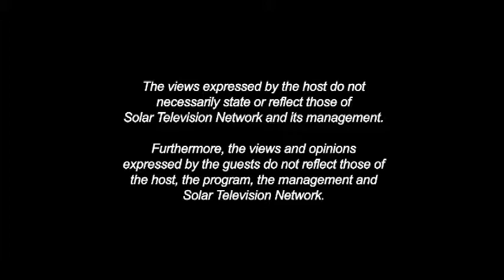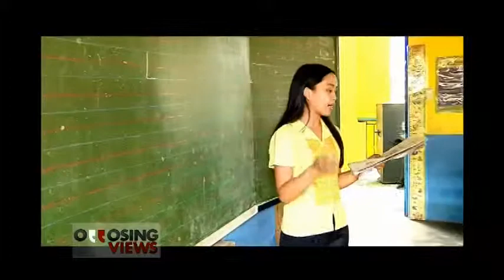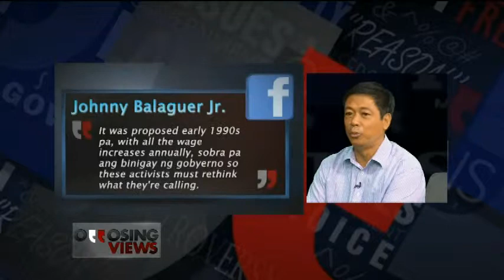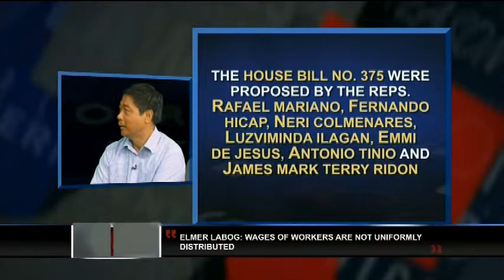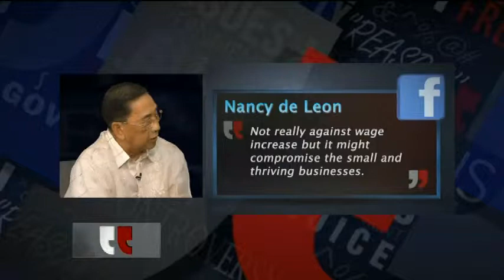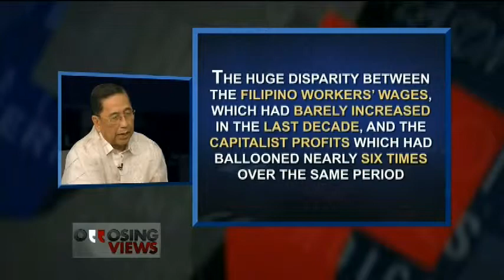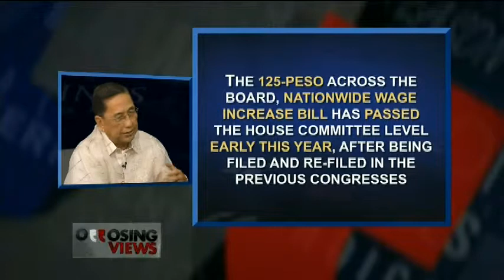Opposing Views Episode 09 - Wage Hike